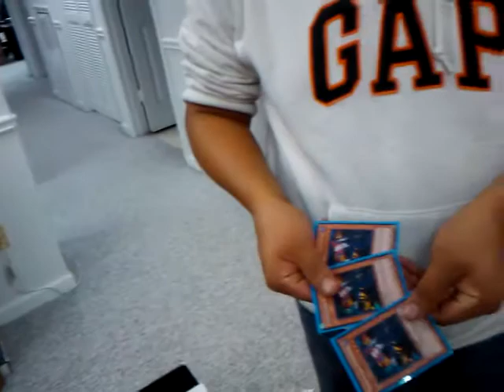Buying tour guides from The number one vendor in GA!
Destin Whitmore is the owner of Fortress Games.

They specializing in Yu-Gi-Oh and Pokemon cards. He has a full stock of most CCG's and gaming supples.
He will Buy anything and Everything you have. Cards, games, phones, electronics, even the kitchen sink sooooooo check him out!